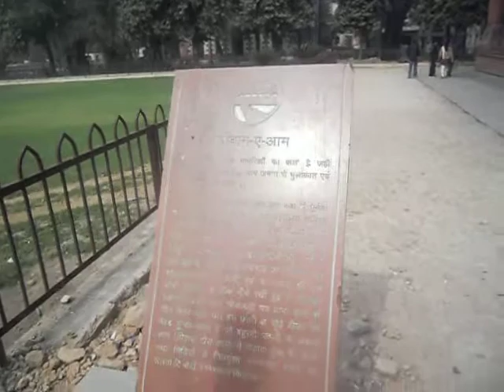Delhiwonders : The Red Fort | Diwan-e-Aam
Through the gateway of the Nakar Kahnah you passed into the courtyards of the Hall of the public Audience the renowned Diwan-e Aam. The impressive ceremonies, which were observed on State occasions in the court of the Grand Mughal commenced here.